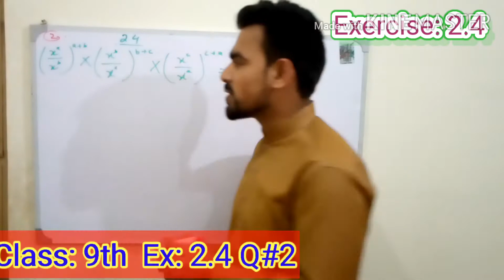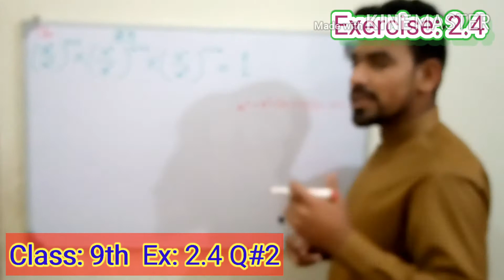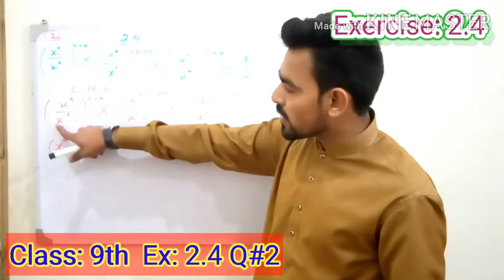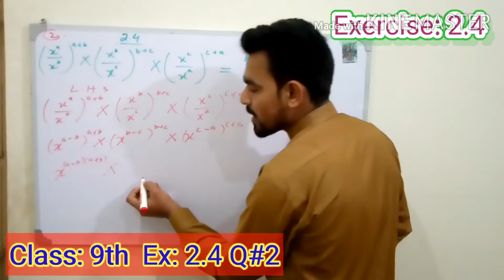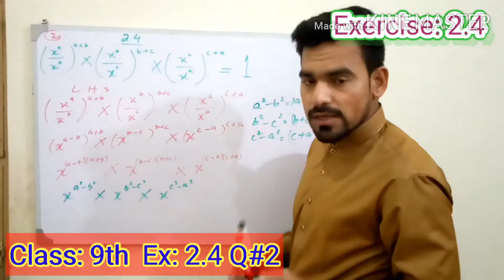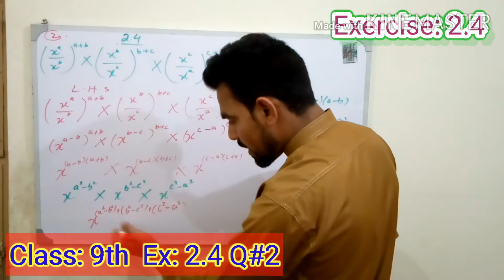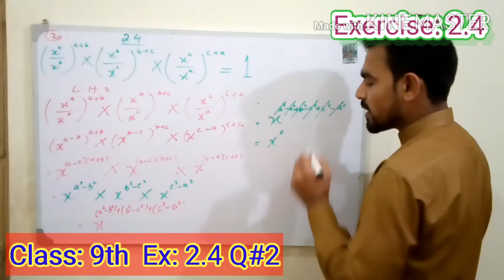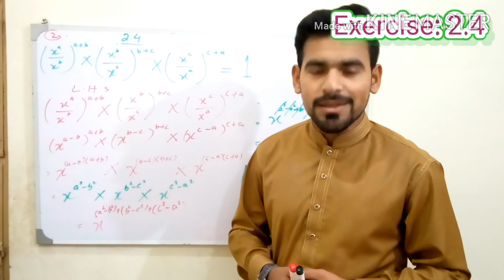Class 9th(science) |Unit# 2 Ex#2.4 Q#2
This Lecture is specially recommended for you.. Class 9th (science)